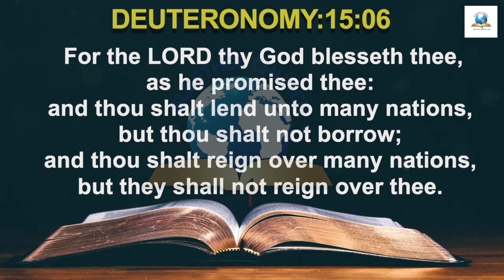Today's English Bible Verse I Today’s English Bible Words [30/07/2021] I English Bible Verse